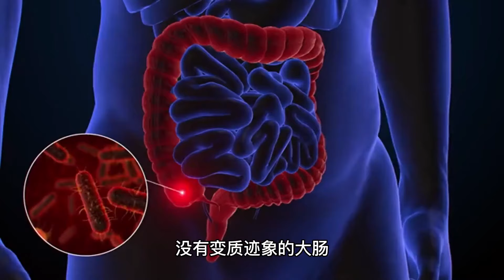清洗猪大肠，不用盐不用醋，巧用1味料，洗得快又干净，没腥臭味